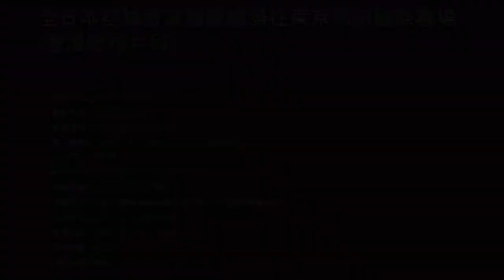全日本空輸香港國際機場往東京羽田國際機場 (香港起飛片段) - 2019年06月06日